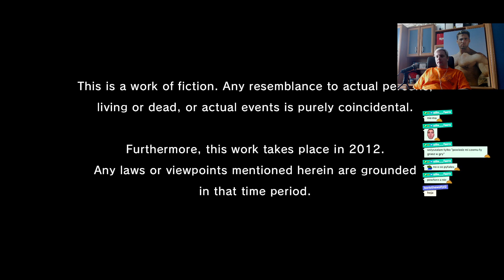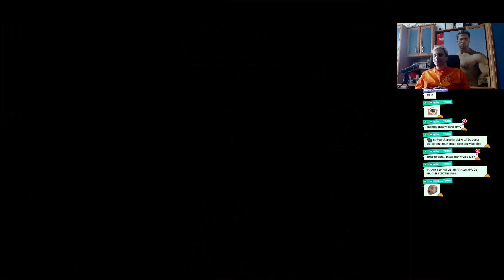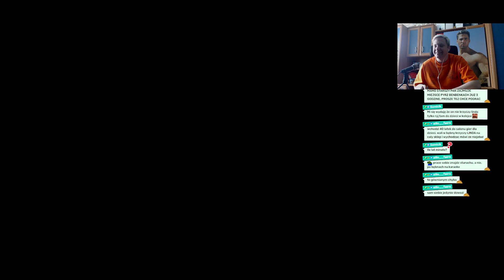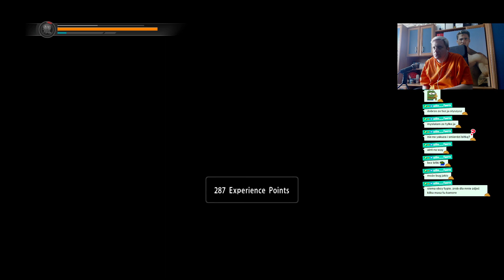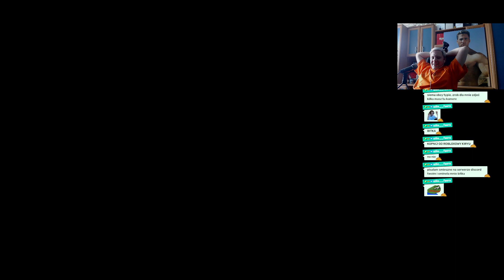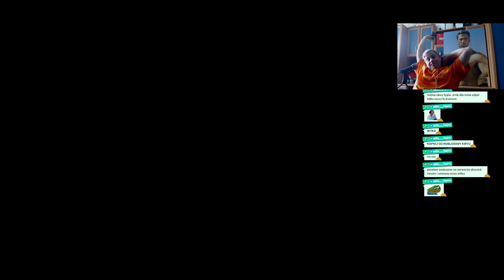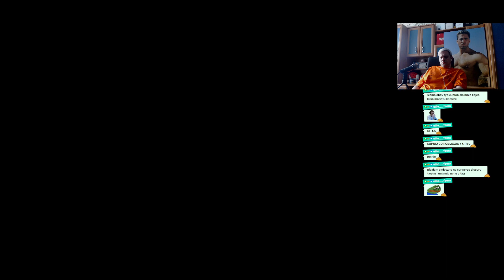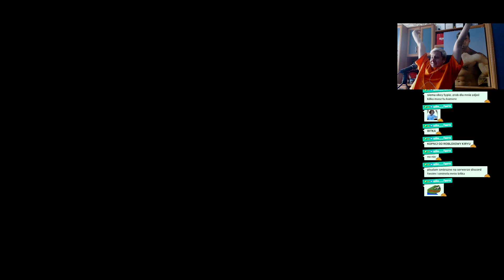PIĄTKA W PIĄTEK, A JA TAK DWA NA DZIESIĘĆ, CZYLI JEDNA PIĄTA.